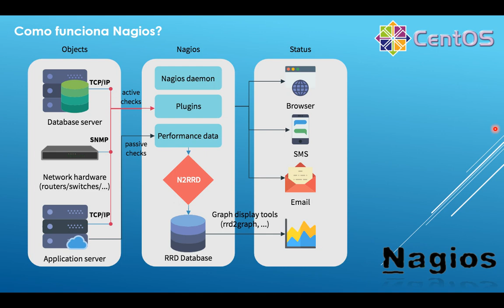Nagios - Breve descripcion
En los siguientes vídeos veremos paso a paso como instalar, configurar y dominar Nagios para monitorear nuestra infraestructura tecnológica.

Si el video te gusto y quieres ayudarme a seguir creando contenido puedes invitarme un cafe :)

If you liked the video and want to help me continue creating content you can invite me for a coffee :)

Desde Argentina

Desde el resto del mundo / From all over the world

El curso completo cuenta con los siguientes temas:

.Introducción
.Creación de laboratorio
    (3 virtuales, Servidor Nagios, Cliente windows y Cliente Linux)
.Instalación de Nagios, Plugins y NRPE
.Estudio de la estructura de directorios de Nagios
.Como monitorear servidores Linux y Windows
.Notificaciones por correo
.Manejo de contactos y grupos de contactos
.Manejo de hostgroups y servicegroups
.Personalizar timeperiods
.Instalar nagstamon para notificaciones
.Gráficos con PNP4Nagios
.Control de memoria Ram en Linux
.Control de actualizaciones en Linux
.Cambiar la apariencia de Nagios
.Controlar un proceso puntual en Linux
.Controlar un proceso puntual en Windows
.Monitoreo de un puerto especifico
.Agregar iconos a los servidores
.Monitoreo de Apache - Parte 1, 2 y 3
.Monitoreo de MySQL Parte 1 y 2
.Notificaciones en el Celular
.Notificaciones por Telegram
.Monitoreo de servicios en Windows
.Templates, hostgroups y servicegroups  (complemento)
.Control de SELinux
.Event Handler - Linux
.Event Handler - Windows
.Soft state vs Hard state
.Plugin check_http avanzado
.Control de FTP
.Control mediante SNMP Parte 1 y 2
.Programando nuestros propios Plugins
.Escalamiento de notificaciones
.Graficos con Grafana
.Nagios Map
.Host and service dependencies
.Agregar un usuario de solo lectura
.State Flapping
.Nginx
.Nagvis - Parte 1 y 2